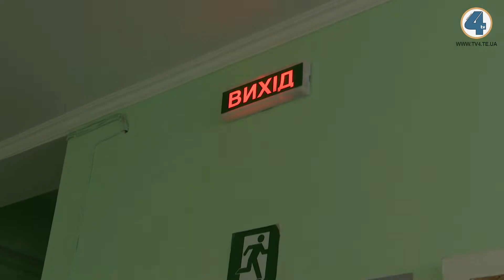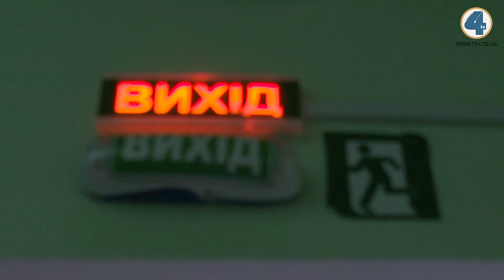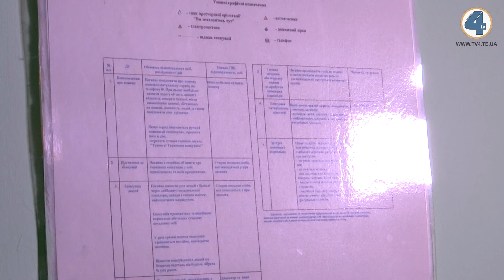У тернопільській школі провели навчальну евазувацію учнів з приміщення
У Тернопільській спеціалізованій загальноосвітній школі першого ступеня повного дня з поглибленим вивченням іноземних мов за сигналом "Увага всім!" відбулась навчальна евакуація учасників освітнього процесу з приміщення школи. Щороку тренувальні заняття з пожежної безпеки у школі проводять, аби вдосконалити навички педагогічного колективу та учнів на випадок виникнення пожежі. Освітній заклад перевірку пройшов, проте у школах по місту є чимало проблем із дотриманням пожежної безпеки, запевняють рятувальники.